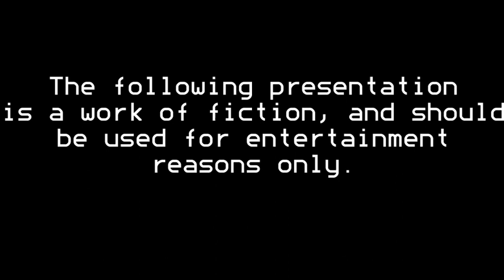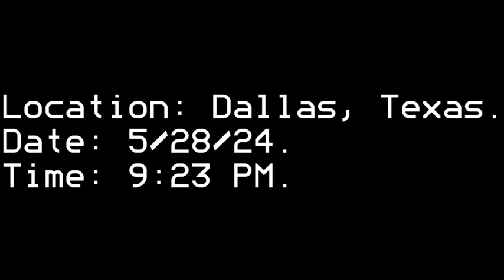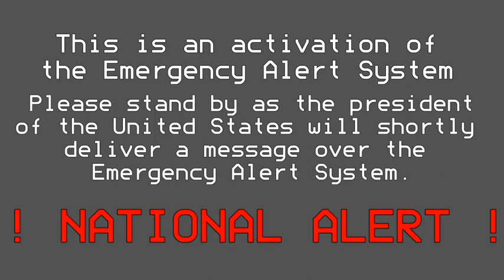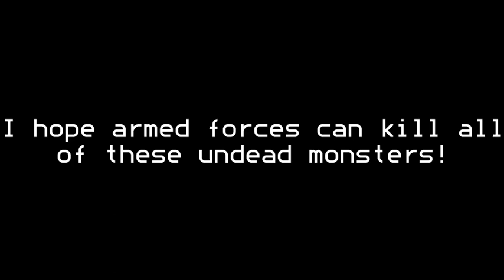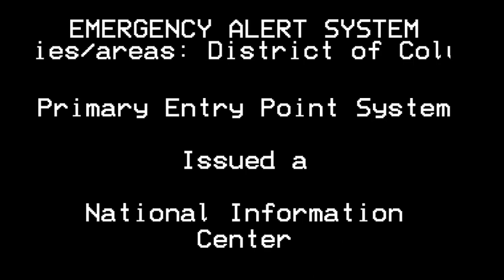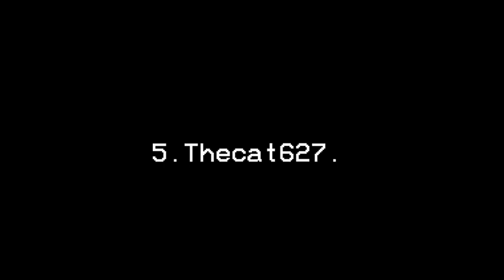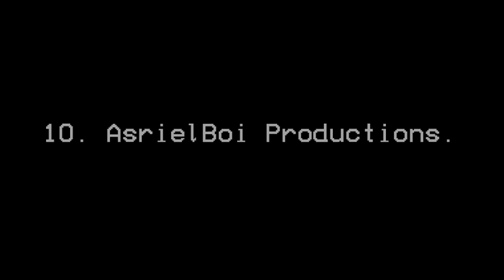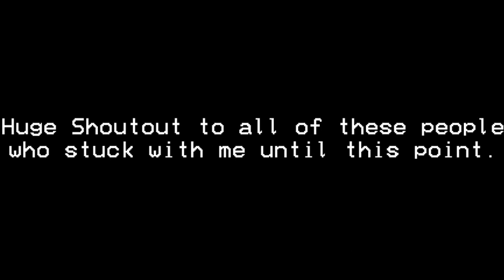Zombies V.S The United States Revamped. An EAS Mini Scenario.